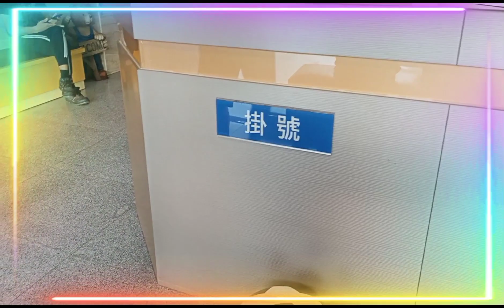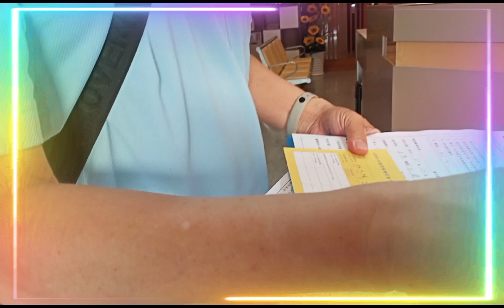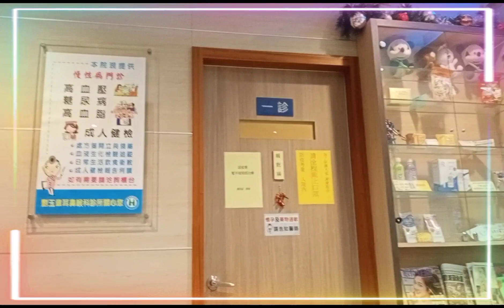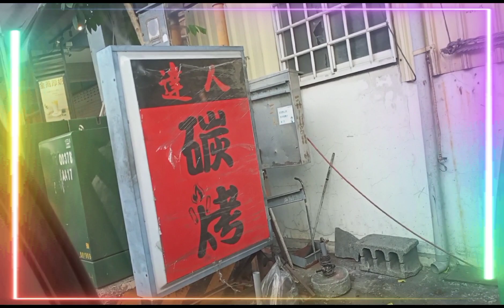Vaccine done with my employer part 2.